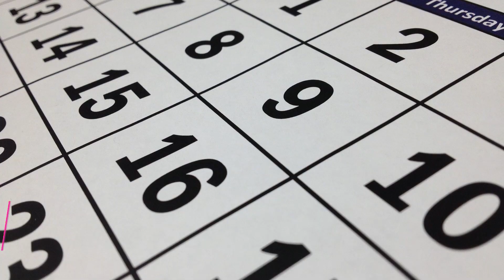5 MITOS POPULER TENTANG PENYAKIT PCOS YANG BANYAK DI PERCAYA - DOKTER SADDAM ISMAIL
Pcos atau policystic ovarium sindrom mungkin masih terdengar asing, tetapi banyak diluar sana wanita yang mengalami PCOS dan beredar mitos mitos tentang PCOS yang populer dan di percaya

Terima Kasih